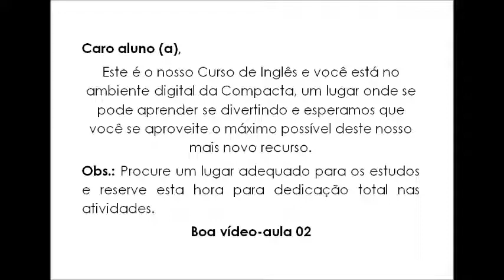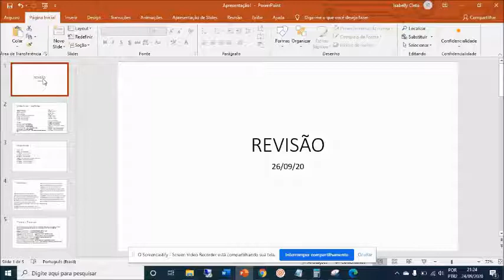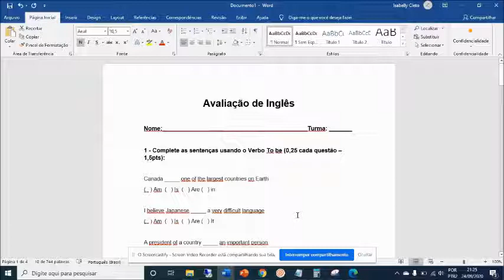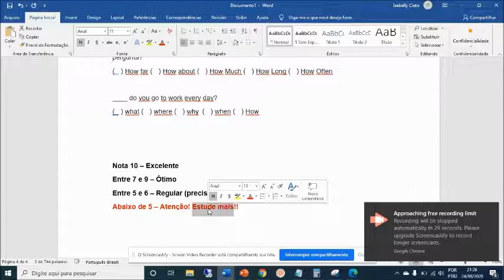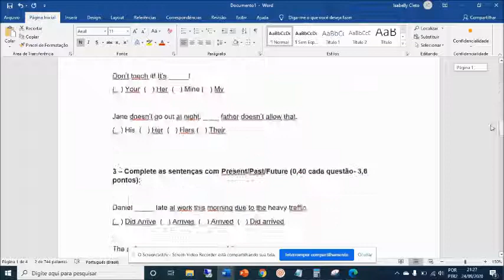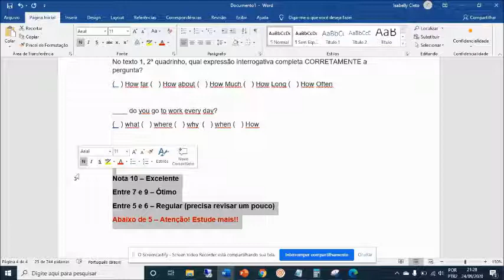WEB AULA 44 - TEACHER ISABELLY (UNID: OSASCO)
Esta é a nossa Web Aula 44 de Inglês da Unidade de Osasco e você está no ambiente digital da Compacta, um lugar onde se pode aprender se divertindo e esperamos que você se aproveite o máximo possível deste nosso mais novo recurso.